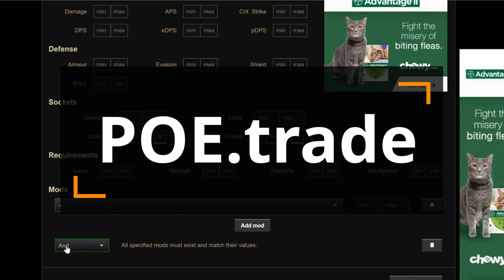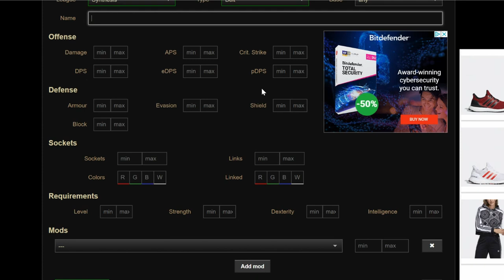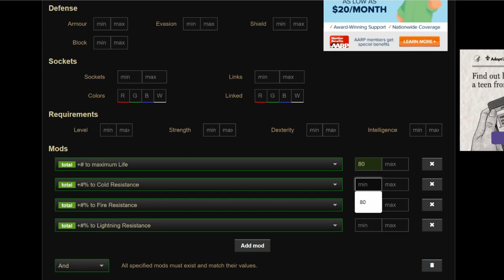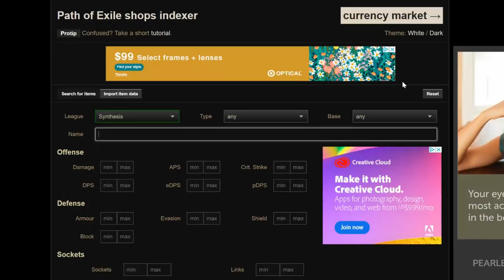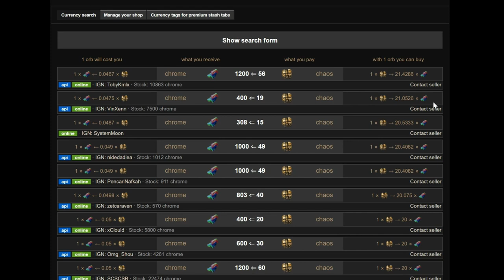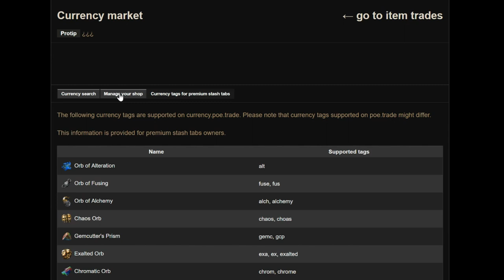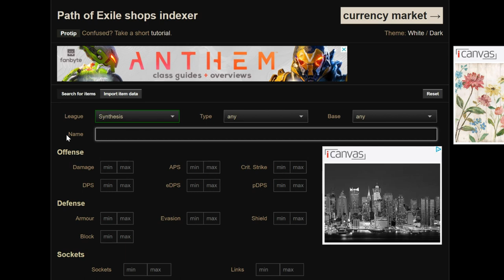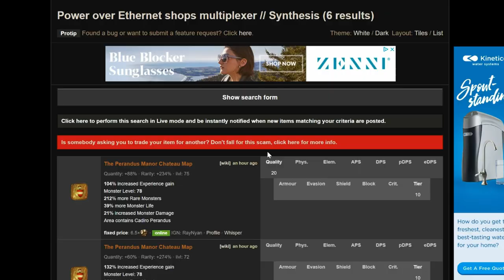Path Of Exile (POE, 패스 오브 엑자일) 초보자를 위한 창고 & 필수 사이트 추천!!!첫거래를 시도해보자!!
안녕하세요!
너무 오랜만에 뵙네요..ㅎㅎ
첫번째 영상에 대한 여러분들의 의견, 정말 너무 감사드립니다!
저는 이렇게 많은 분들이 시청하시리라곤 상상도 하지 못해서인지 너무 대충 만들어서 올렸던게 부끄럽고 죄송 스럽습니다...
이번 영상이라고 엄~청 잘만든 영상은 아니지만 한정된 시간안에서 최선을 다해서 만들어 봤어요 .ㅎㅎ 이번 두번째 영상에서는 POE를 하시면서 가장 기본이 되는 창고에 대한 정보와 아이템 거래 사이트인 POE.trade, 거래하는 방법, 많은 정보를 얻을수 있는 POE.ninja에 대해 정리해 보았습니다.
그 외에도 많은 정보를 얻을수 있습니다.

사는게 점점 바빠지는게 시간을 내기가 쉽지 않은 상황까지 와버렸지만 앞으로 조금더 자주 찾아뵐수 있도록 노력할꼐요!!
다들 정말 너무 감사드립니다!